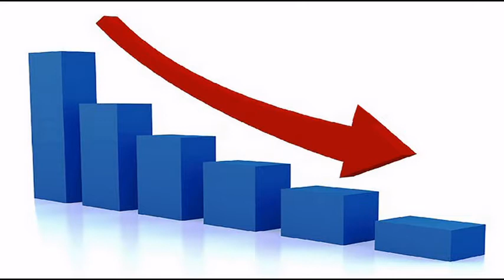Best Motivational Video in hindi l Believe in yourself I अपने आप पर भरोसा रखें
Dear Friends…
We all want to be successful in our life. Inspiration is the key to Success in Life that we always want to go there. We will get motivation from different sources, like from father, mother, friends, teacher, magazine, books and some from his/her self. The best way to get motivation is experience which teaches us everything, I want to share Success story with you that how can we inspired from our self and we can overcome any kind of difficulties in life that we must have to face. For the achievement of goal in life we must have to decide the vision, that why I want to achieve it. Here I am try to explain you the power of vision. How to be self-confident.
Thank You all and Love you……